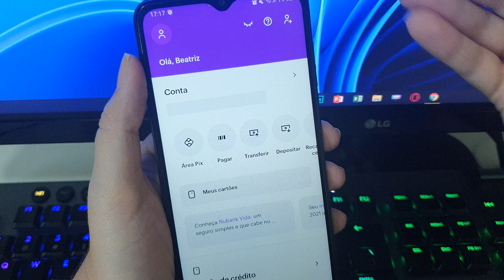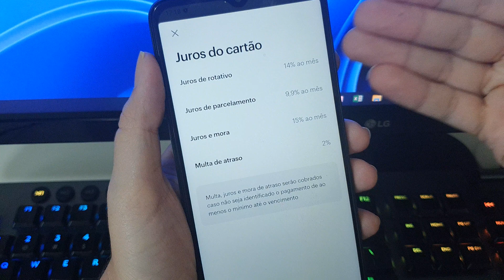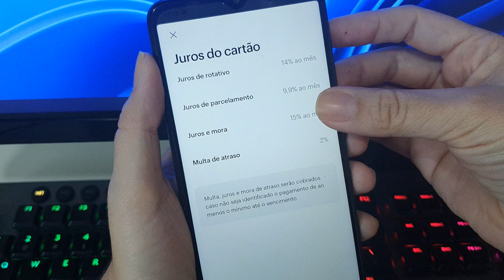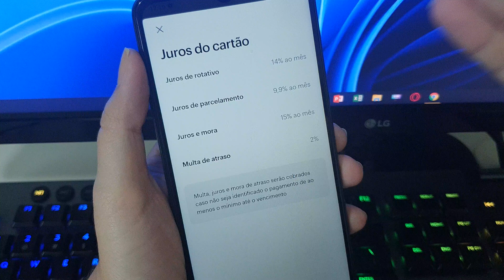JUROS DO CARTÃO NUBANK 😱 QUANTO é os JUROS do CARTÃO NUBANK? ATUALIZADO 2022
Neste vídeo você vai ficar informado sobre quanto é os juros da Nubank, se você atrasou a sua fatura do cartão Nubank saiba quanto você vai pagar de juros no Banco Nubank.

Através do Aplicativo Oficial do Nubank você pode ver as porcentagens de juros por atraso do cartão Nubank, seja por atraso de faturas, boletos, emprestimos e parcelamentos da Nubank.

Os juros da Nubank você tem como saber todas as porcentagens através de uma função do Aplicativo, pois você pode ficar muito bem informado e assim saber de que jeito você pode evitar de pagar os juros do Nubank não atrasando suas faturas.

Caso você tenha atrasado saiba que tem como sim resolver pagando os juros da Nubank que só virá na outra fatura, e também você pode tá mudando a data para que evitar atrasar a fatura do cartão nubank e pague juros.